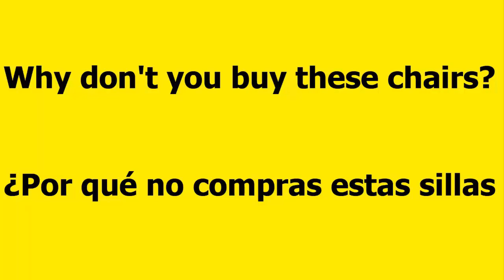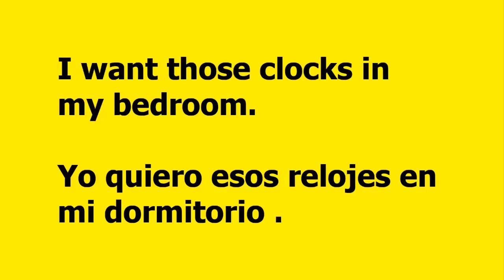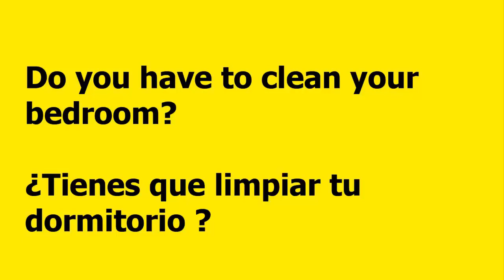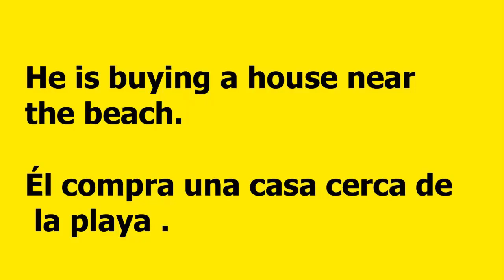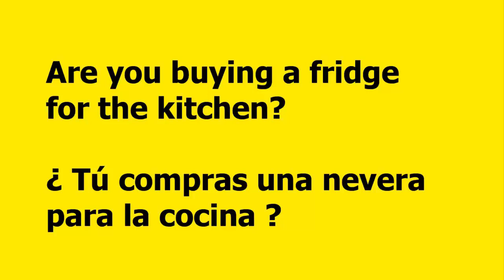10 Basic Spanish Phrases for Beginners || Repeat 10 Times # 114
10 Basic Spanish Phrases for Beginners || Repeat 10 Times # 114